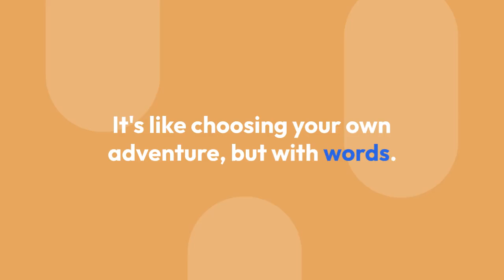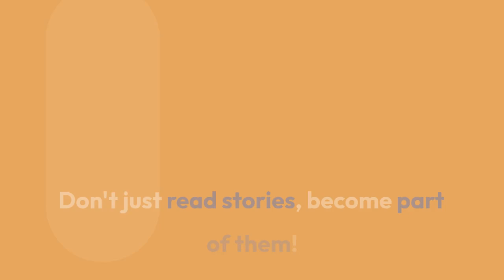The Interactive Writer: Crafting Engaging Narratives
Ever read a book that felt like you were living the story? That's the power of interactive writing! It's like choosing your own adventure, but with words.

Imagine a story where YOU decide what the main character does. Do they fight the dragon or run away? Do they trust the mysterious stranger or not?  Interactive writing lets the reader become part of the story.

How does it work? Think of it like a game with different paths. At certain points in the story, the reader gets to make a choice. Each choice leads to a different part of the story, creating a unique experience every time.

Here's why interactive writing is so cool: